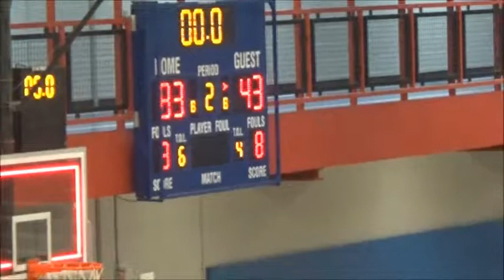Trinity Christian @ ECC 11 7 17